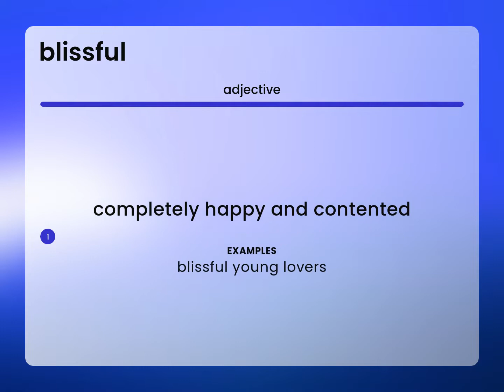Blissful • what is BLISSFUL meaning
What is BLISSFUL?

Susan Miller (2023, March 7.) What does Blissful mean?